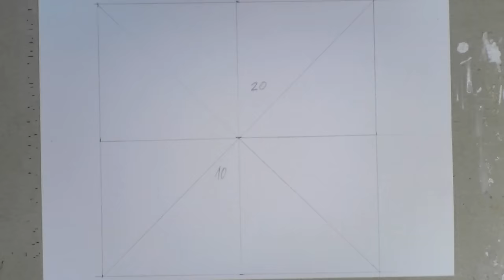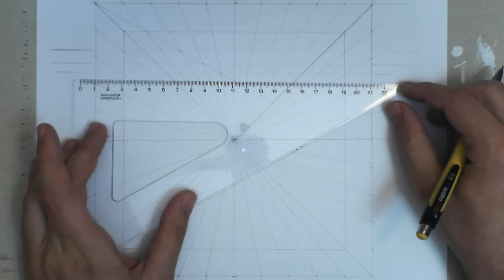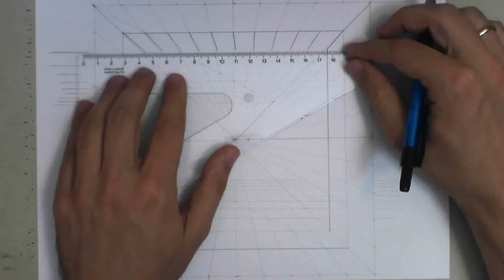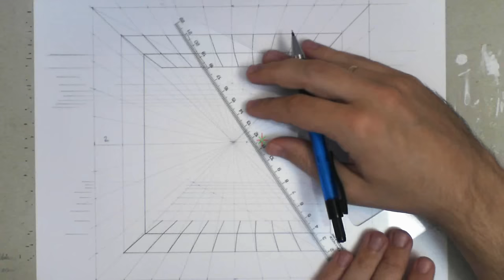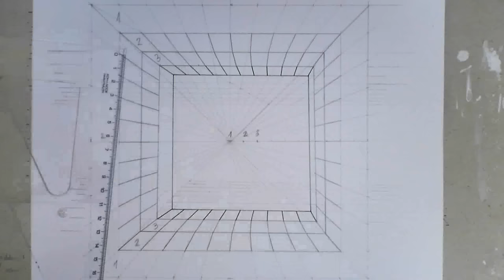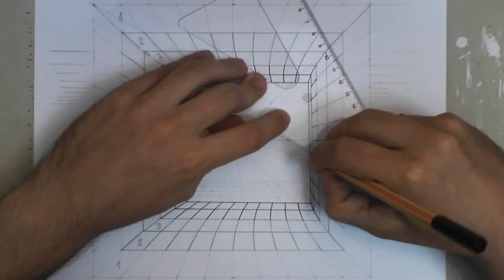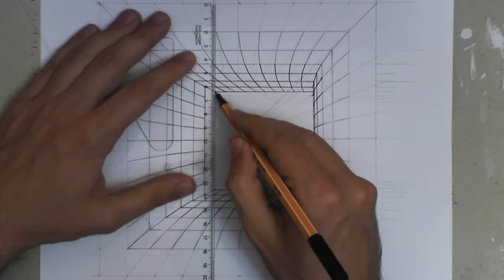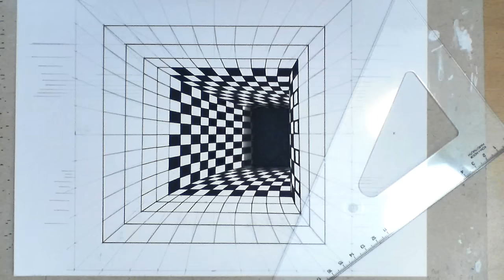How to draw - chess pattern turning tunnel 3d illusion - one point perspective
One point perspective, foreshorten practice, 3d illusion
draw - chess pattern corridor
Thanks!